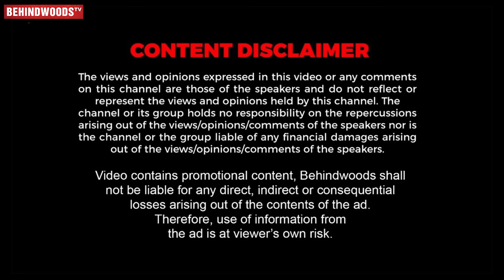OFFICIAL: LEO BO Collection Day 1🔥100% Record அடிக்கும் - Producer Lalit's Confident Interview